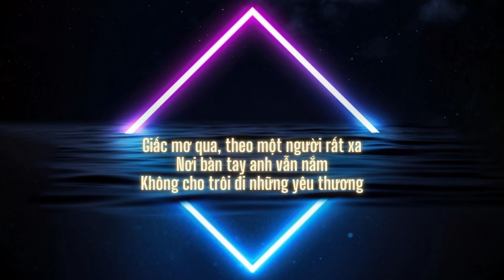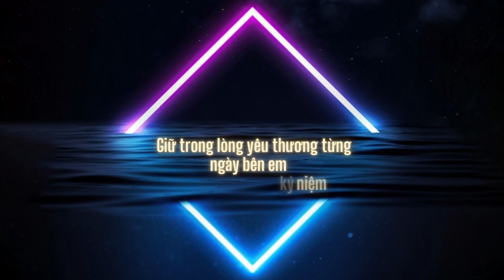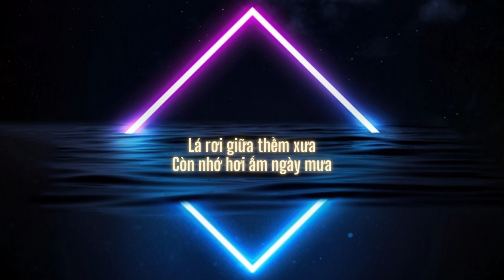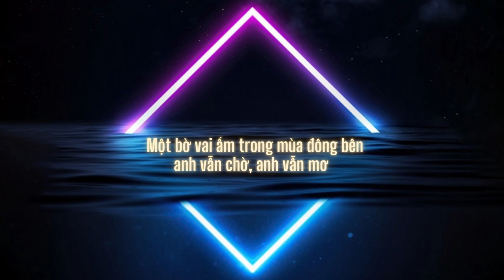Từ Ngày Em Xa | New Version 2023 | Cover by PNEntertainment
Cover theo phong cách ngẫu hứng của